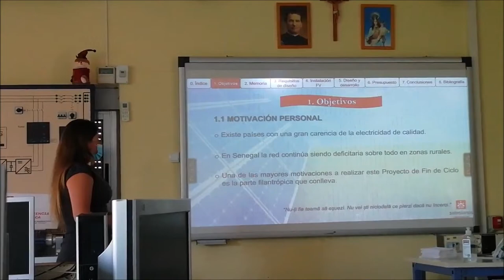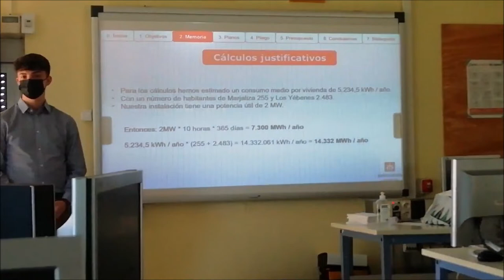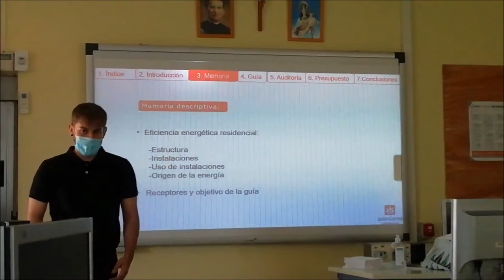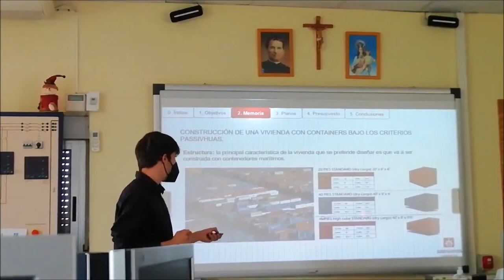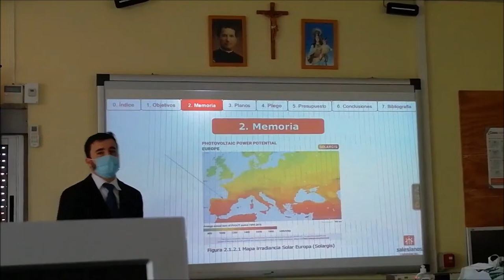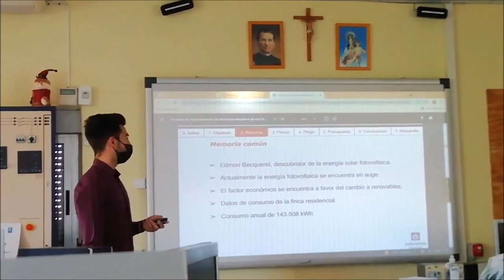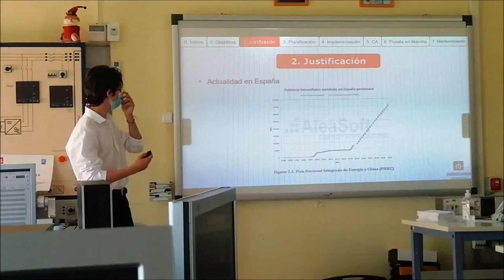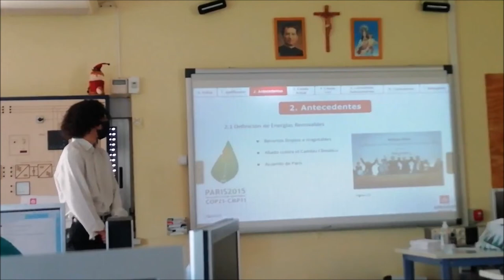Defensas de PFC curso 20 21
Un año más, nuestros estudiantes de 2º curso del Ciclo formativo de grado superior de Eficiencia energética y energía solar térmica de Salesianos Carabanchel, han procedido a defender sus Proyectos Fin de Ciclo. Podéis visualizar resúmenes de los mismos en esta misma lista de reproducción. Confiando que os sean de utilidad, nos despedimos con un sincero saludo, no sin antes agradecer el esfuerzo de nuestro estudiantes.